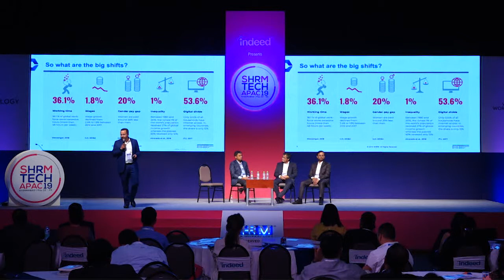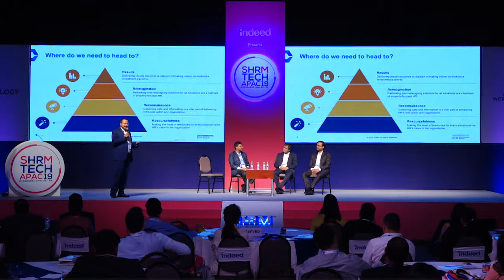Keeping the Human in HR: How AI and Technology change everything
Automation, AI, machine learning , chatbots, blockchain. The list of technologies that are transforming HR and the workplace is ever-growing., allowing us to focus on high-value tasks and increase productivity. technology can take up the repetitive tasks and also  help increase accuracy and reduce errors What is the role of HR in this mix and how do we ensure the we don't lose sight of the Human in HR. Join this session to gain insights on the role of HR must play in this dynamic scenario.